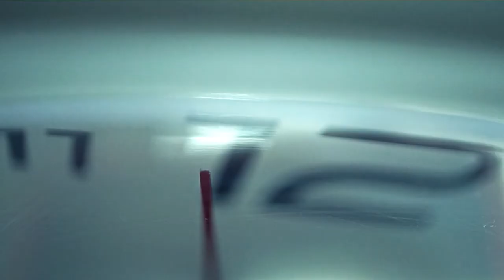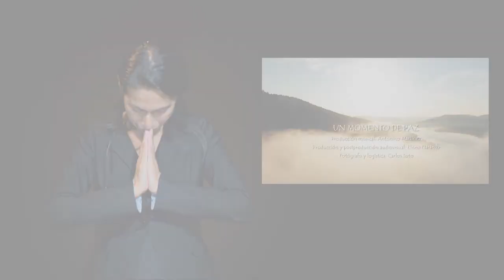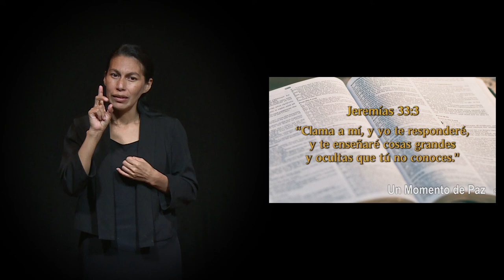LSM Un Momento de Paz 27 Octubre 2021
Hoy estamos con tres jovencitos quienes nos exponen sus experiencias en la oración